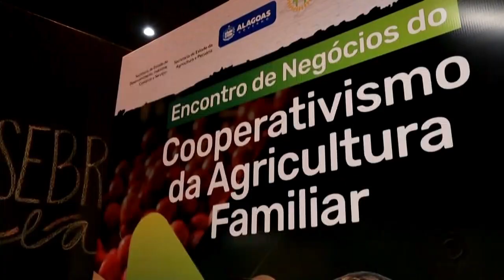Encontro de Negócios do Cooperativismo da Agricultura Familiar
O evento contou com a participação de 10 cooperativas, que puderam apresentar os produtos da agricultura familiar.